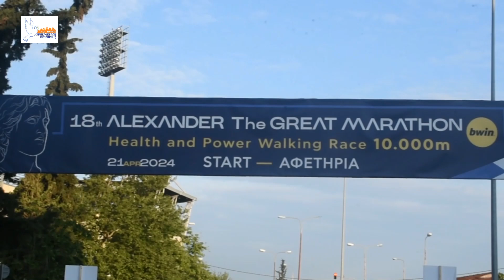18ος Διεθνής Μαραθώνιος Μέγας Αλέξανδρος 21/4/2024